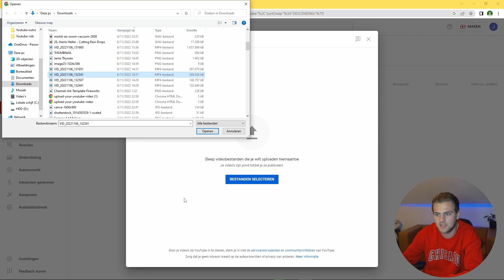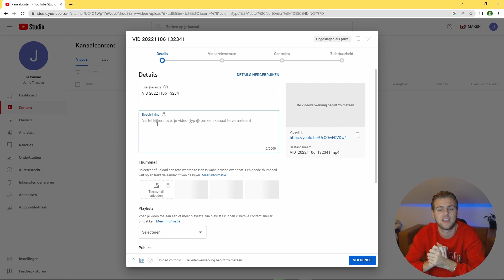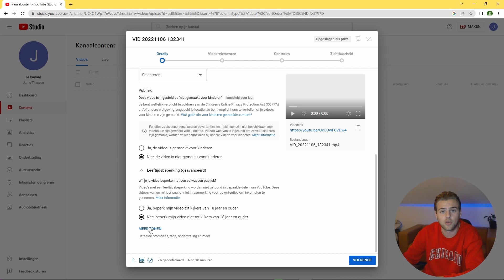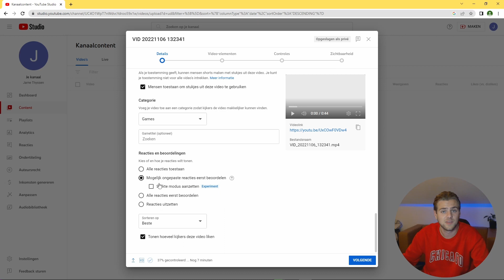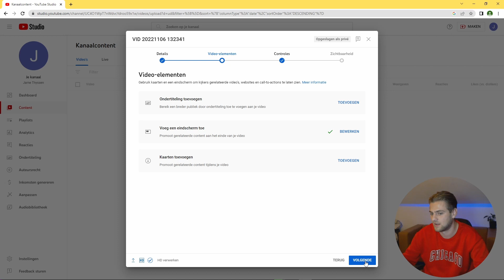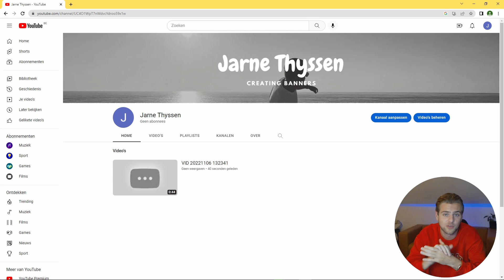Hoe post je een video op Youtube | Stap voor stap | 2023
In deze video vertel ik, Jarne Thyssen, alles wat je als beginner moet weten voor het posten van een video of filmpje op Youtube in 2023. Het is een simpel proces eens je dit stap voor stap gaat doorlopen.
Volg me ook zeker op Instagram